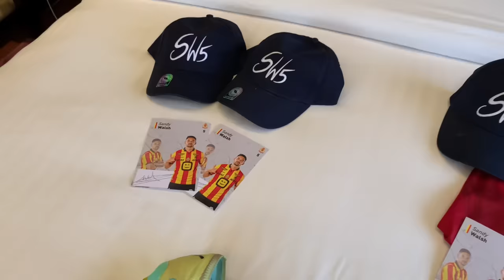Giveaway time! 🎁🇮🇩❤️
Make chance to win one of these prices:

• Signed training jersey timnas indonesia
• Matchworn football shoes
• 2 tickets for our game against Brunei